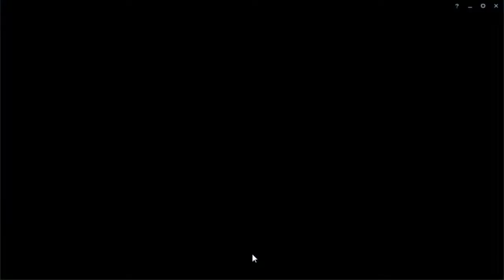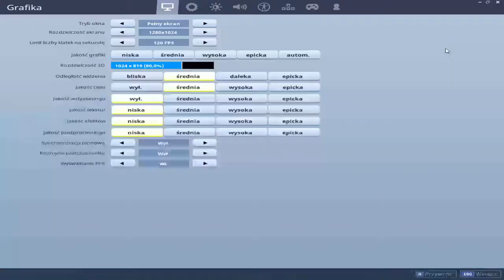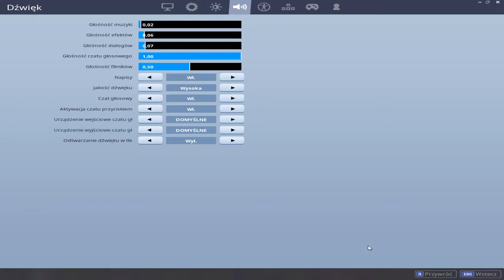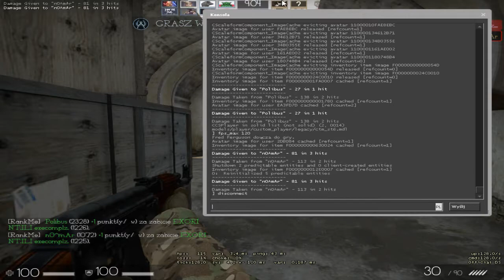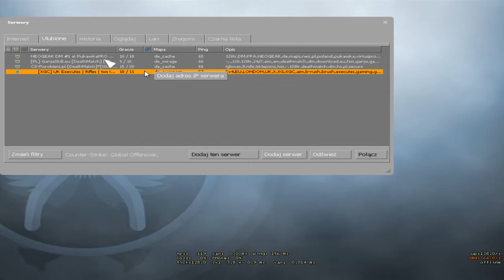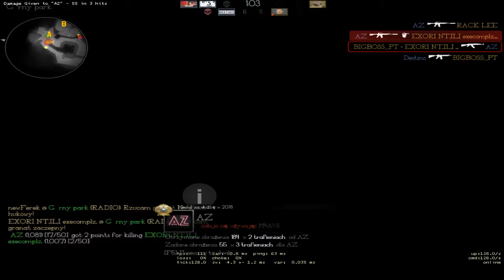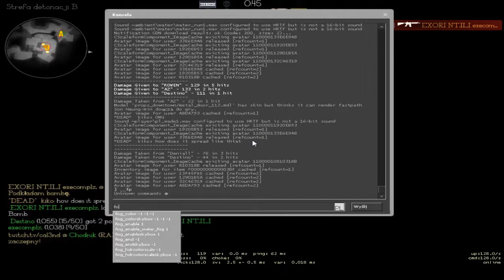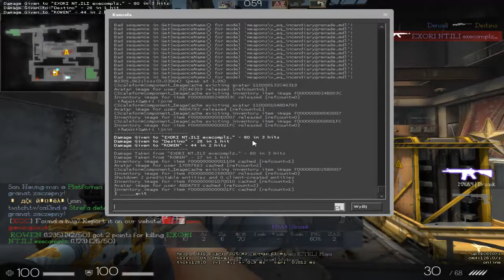GRAMY SOBIE NA CZILKU W GIERKI *STREAM TESTOWY*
Zostaw suba ! :D